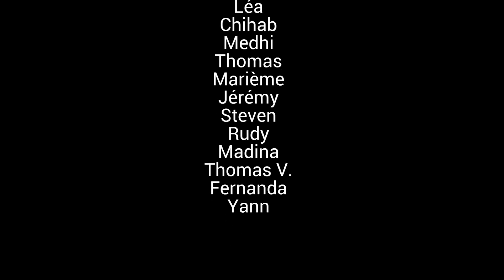NOMADESHOP 2018 : TEASER DES 20ANS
NOMADESHOP, Le spécialiste parisien de la glisse urbaine, fête ses 20 ans !

Depuis sa création, l’espace de vente Nomadeshop est devenu
le lieu incontournable pour tous les passionnés de la GLISSE
URBAINE, qu’ils soient professionnels ou amateurs, adultes
ou enfants. Situé à deux pas de la Bastille, Nomadeshop est
un espace UNIQUE et ATYPIQUE entièrement dédié à la glisse
urbaine.